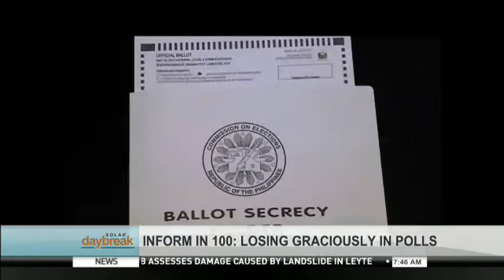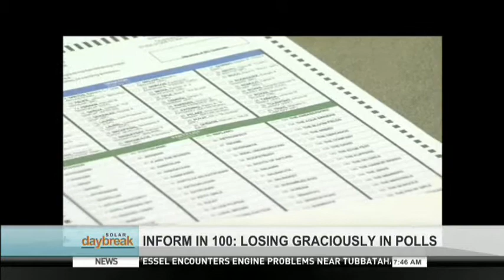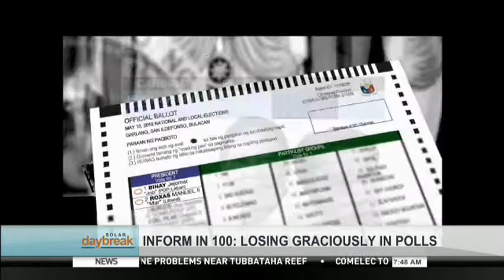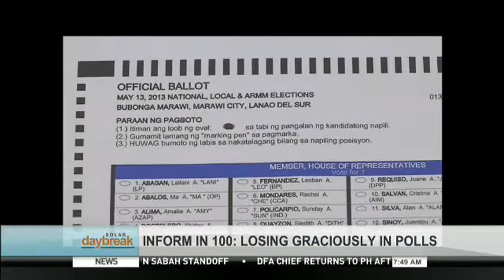Day 67: In Focus: Losing Graciously In Polls